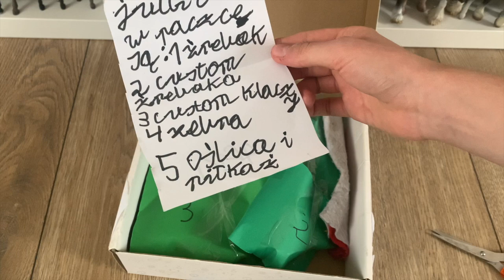Unpacking #119 - Paczka od Elżbiety Psiuk 🐎💕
Cześć! W dzisiejszym filmie odpakowuje paczkę od widzki, dokładnie od Elżbiety Psiuk. W paczce było 5 mini paczuszek, bardzo mi się spodobał pomysł ponumerowania ich. 😊
Dostałam derkę. Nie pasowała na konie Schleich czy CollectA, więc założyłam ją na Classic'a. 😅
Dostałam również figurki koni, zebrę, oślicę i piłkarza.
Trzy konie były customami, niestety trochę farba się kleiła i miałam ręce brudne, gdy ich dotykałam. Ale wiem, że się starałaś i nie przeszkadza mi to.
Paczka i figurki są super. 🥰❤️🐎
Poprawiła mi ta paczka humor, bo ostatnie dni są dla mnie bardzo stresujące (nie będę zdradzać szczegółów, po prostu przez szkołę miałam bardzo stresujące i trudne dni). 😕
Dziękuję ci bardzo Elu za wysłanie paczuszki. 😘
Pamiętajcie, że wy też możecie coś do mnie wysłać. Mogą to być modele, których nie mam, akcesoria dla nich, słodycze (lubię gorzką czekoladę i żelki Haribo), fanarty (można je też wysyłać poprzez media społecznościowe) lub inne rzeczy, które mogą mi się spodobać lub przydać. Zapraszam do kontaktu na mediach społecznościowych. 🥰

Montaż: iMovie
Kamera i zdjęcia: Iphone XR
Muzyka: Biblioteka audio na YT